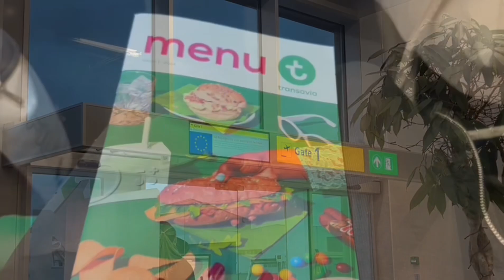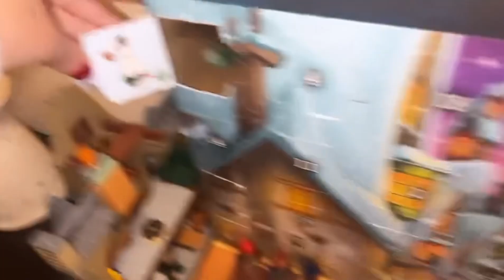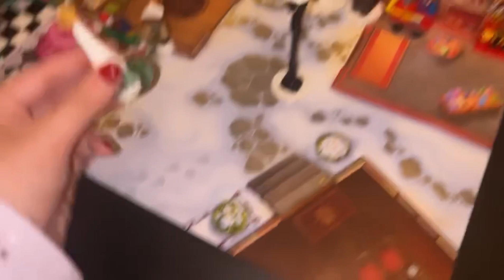🎁#9-10VLOGMAS ULTIMO GIORNO AD AMSTERDAM E CALENDARI DELL’AVVENTO🎅🏼